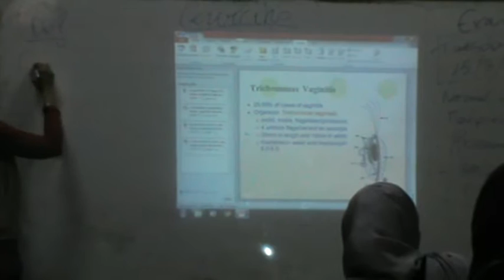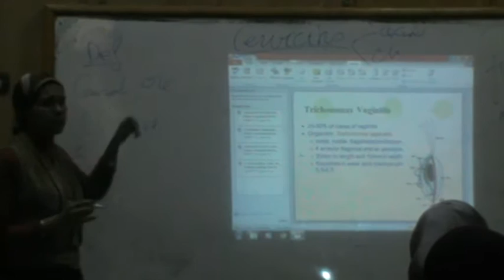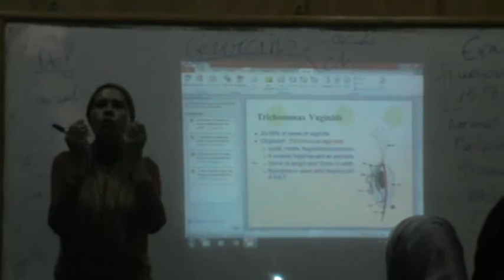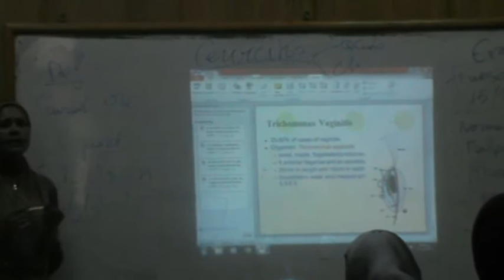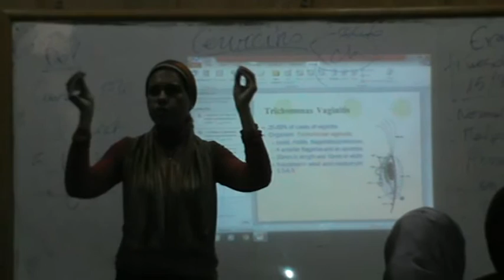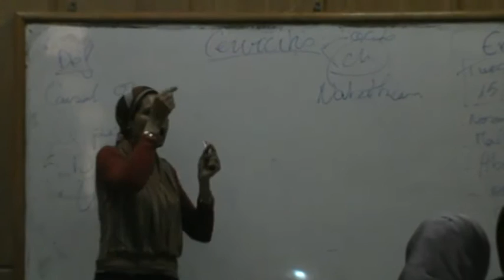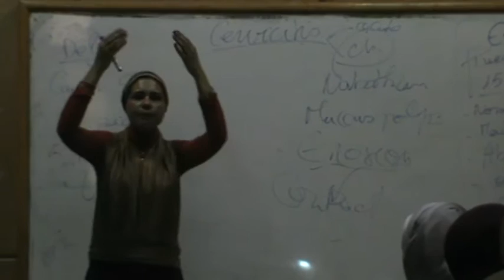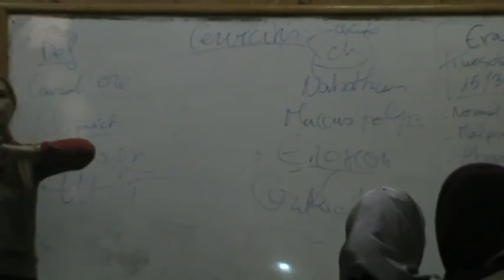Gynacology - Dr.Nadine Alaa Sherif - Cervicitis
Subject : Gyna&Obst.